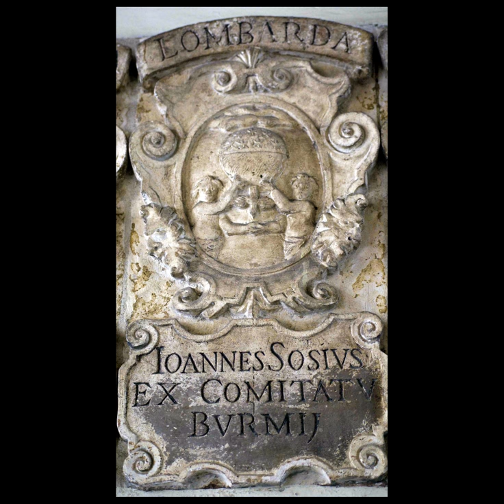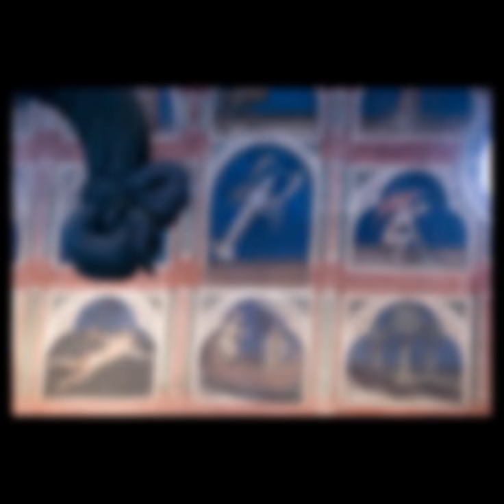Padova prima parte